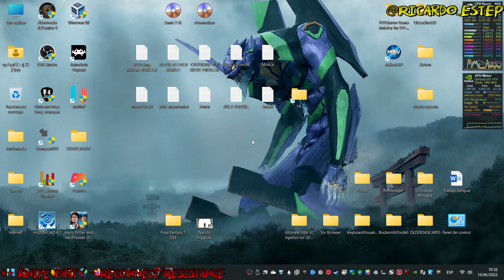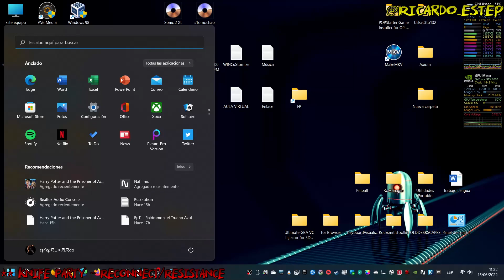HP 3 Pt. 2